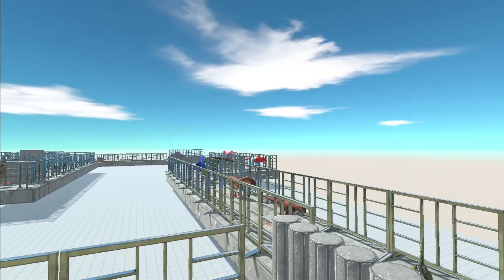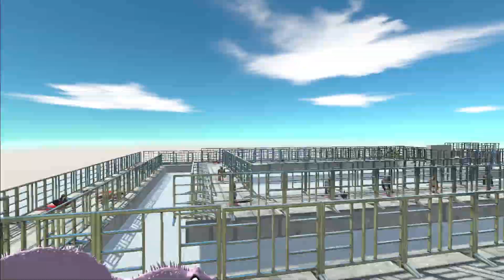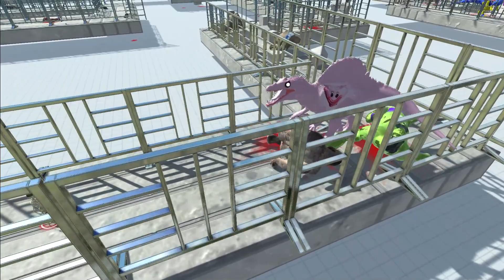KISSY MISSY SPINOSSAUROS vs MOMMY SPINOSSAUROS DEATH RUN _- Animal Revolt Battle Simulator ARBS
Animal Revolt Battle Simulator is the first game of its kind where all movements and interactions between animals are fully physics-based. As the creatures fight each other, you can see the limbs bending, necks twisting, and bodies flying around.